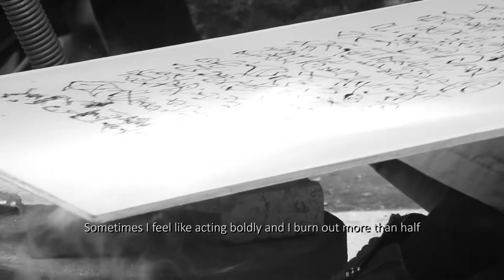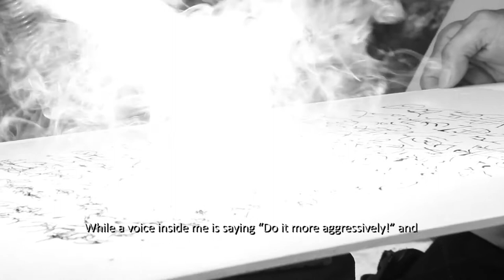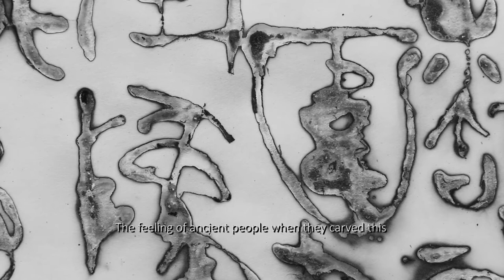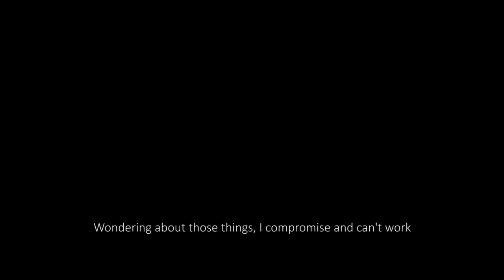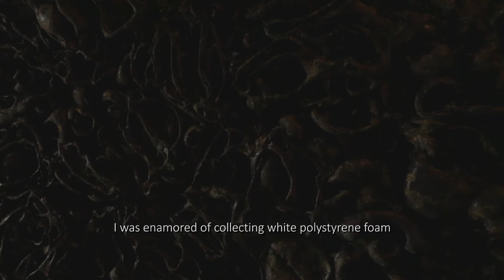Re—Monad: violence in silence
Documentary film about Fukui formative abstract artist TATSUYA TATSUTA. His work is regularly exhibited in Tokyo, including at the National Art Center.

Fukui prefecture is one of the remotest and most beautiful regions in Japan, and one of the most hazardous (13 nuclear reactors—including the hapless Monju—are clustered around a tectonic fault line). There is also an undertow of social violence. From the isolated coast people have been kidnapped to North Korea and the cliffs of Tojinbo are one of Japan's suicide spots. On the beach below these cliffs Tatsuya collects stones for some of his works.

Fukui locals have a strong attachment to the pre-1600 feudal era, when Echizen (the former name of the region) was the northern trade route, and Kyoto was the capital. This all came to an abrupt end in 1573 in a 3 day-and-night battle that wiped out the Echizen Asakura clan and power moved to Edo (Tokyo).

Fukui City was obliterated in 1945 by bombs. The city was destroyed once more in 1948 by a magnitude 7 earthquake. Thereafter it became known as the Phoenix City.

Recently Fukui has been declared the happiest place in Japan, surrounded by the Northern Alps, feudal-era preserves, and a bucolic idyll of green valleys and plains of rice paddies.

This 20 minute film highlights Tatsuya's extraordinary work and perseverance,  and speaks to the need in all of us for a spiritual life and some connection with the world. And for a vision that is pure.